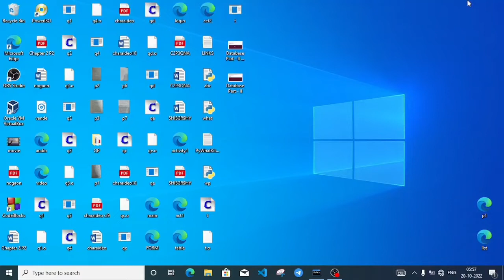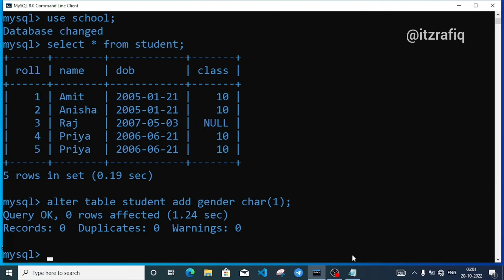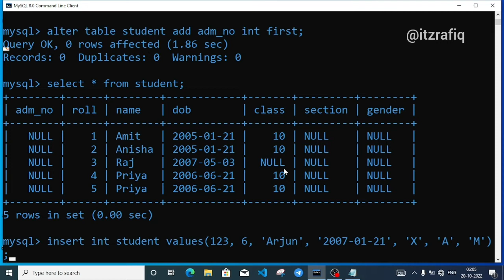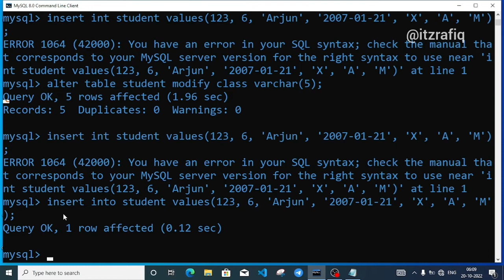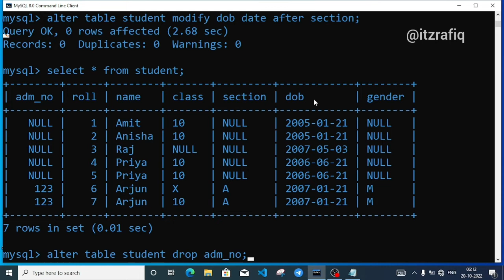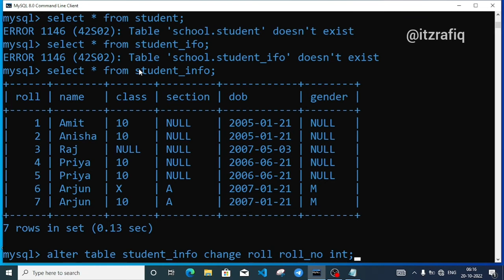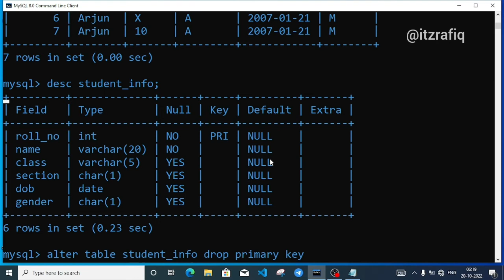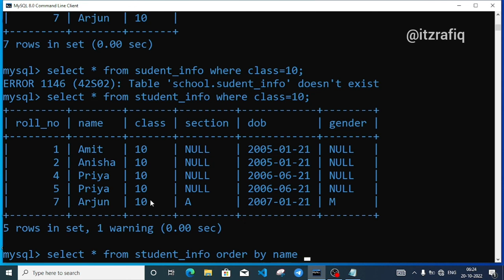Use of ALTER command in MySQL - ALTER কামাণ্ড কেনেকৈ ব্যৱহাৰ কৰিবা #4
Use of ALTER command in MySQL - ALTER কামাণ্ড কেনেকৈ ব্যৱহাৰ কৰিবা
Class 10 Computer Science Chapter 3 Database Part II Explanation in Assamese Part 4

CS Chapter 2 Database Part II - MySQL